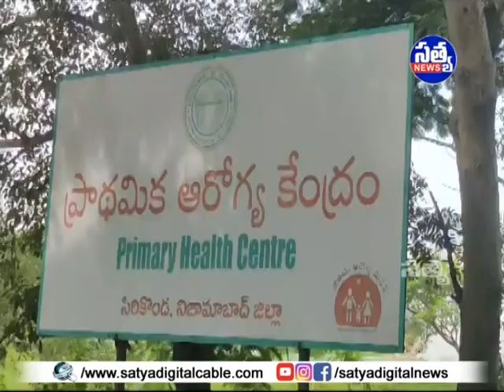|| సిరికొండలో ఆశ వర్కర్లకు మద్దతు తెలిపిన సిపిఎం జిల్లా కార్యదర్శి రమేష్ బాబు ||